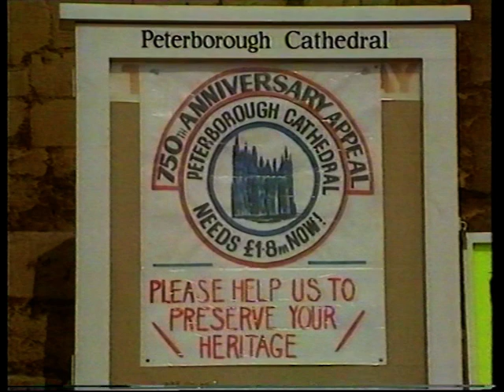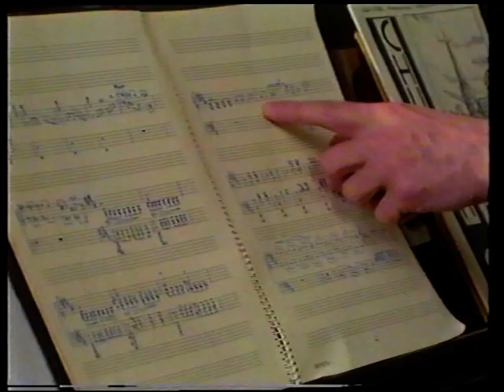VTS 01 1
Peterborough Cathedral 750th anniversary BBC documentary